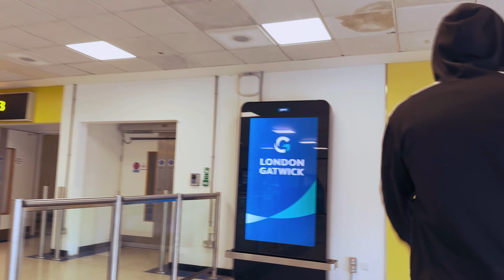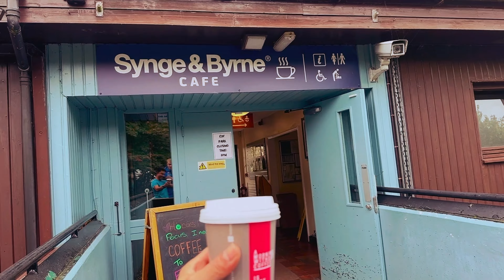Insta360: How is MTB trails in Northern Ireland? Best Trails !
Chapters:

0:00 Flight
01:25 Castlewellen Forest Park
10:21 Rostrevor Forest
25:55 Rockey Mountain